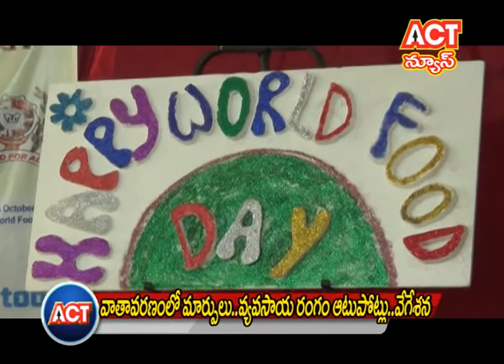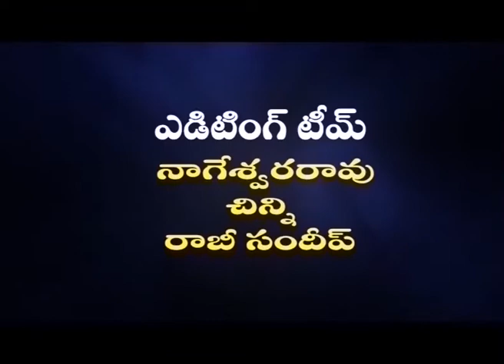ACT NEWS BAPATLA 16 10 16